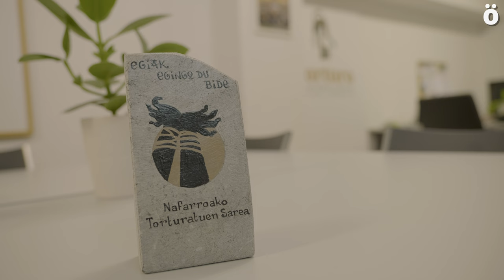"7.000 torturatuaz ari gara, errealitate oso gordina, batu beharko ditugu indarrak"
Jorge Txokarro da Nafarroako Torturatuen Sareko kidea, eta gaur Bilbon aurkeztu den Euskal Herriko Torturatuak batuko dituen talde sustatzailearen ekimena begi onez ikusten du. Izan ere,  Nafarroan egin den bezala, torturaren aitortza eta torturatuak erreparatzeko bidean lan asko egiteke dagoela uste du.